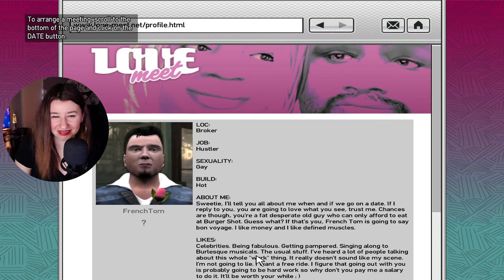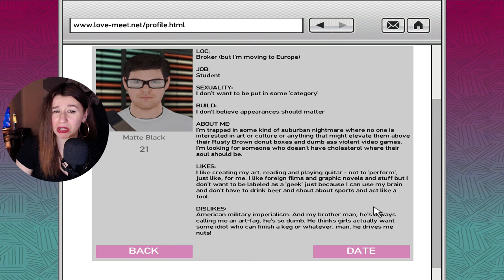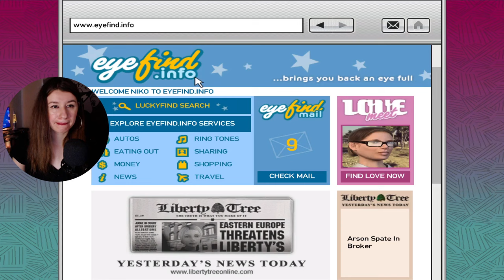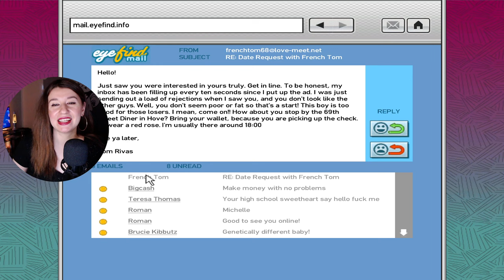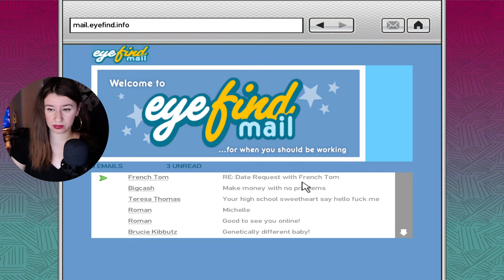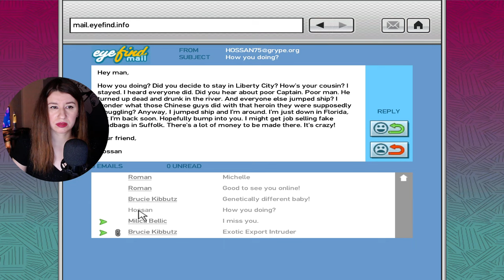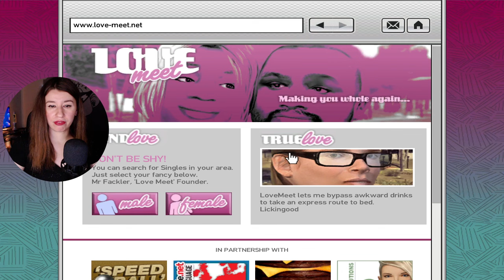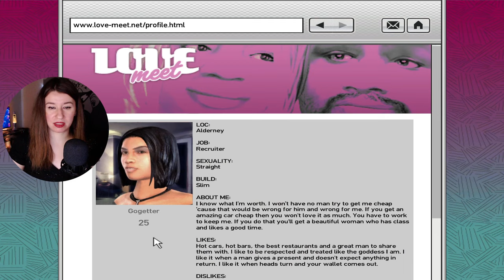RUSSIAN REVOLUTION | GTA IV | First Playthrough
My boy Nico and I had a showdown with Russian Mafia, stole some cars and went on some dates (not with each other, unfortunately)
And how is your weekend is going?